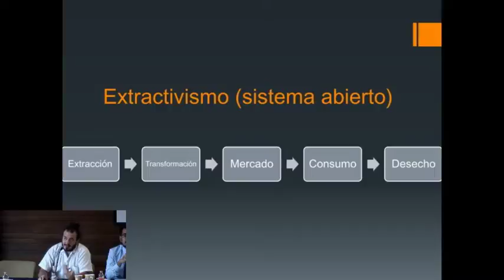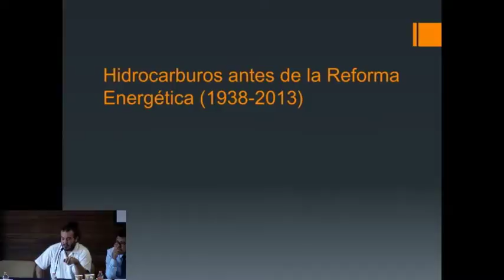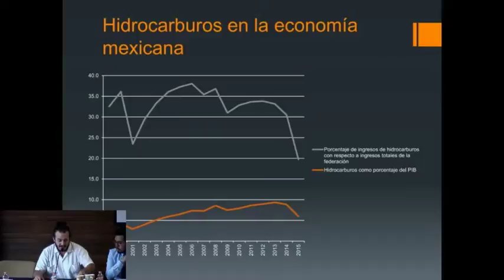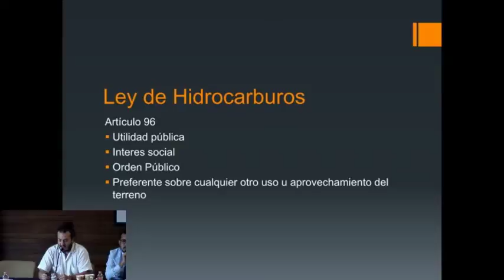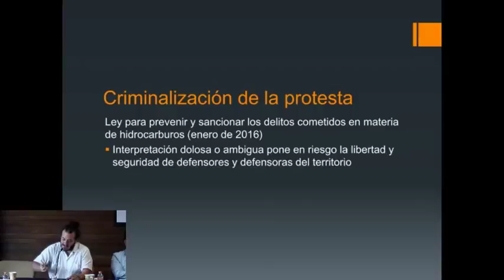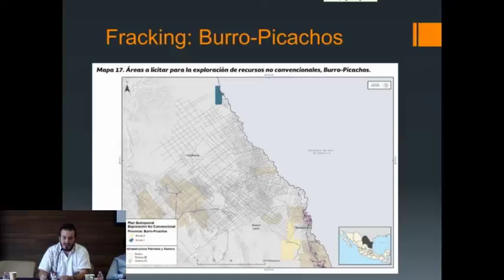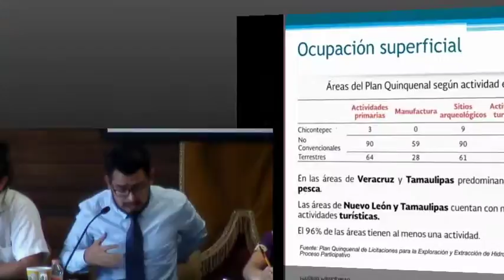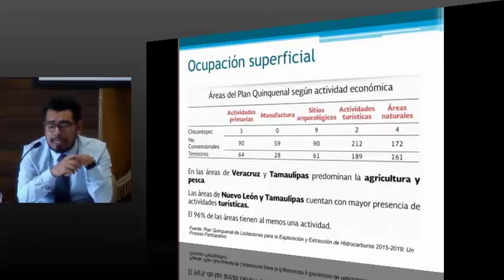Explotación de combustibles fósiles no convencionales 2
Coloquio Internacional “Explotación de combustibles fósiles no
convencionales en Estados Unidos y Canadá: lecciones para América Latina”

Coordinador: John Saxe-Fernández

Panel de Discusión: Explotación de fósiles no convencionales en Canadá: Impactos ambientales y geopolítica

Participantes:
Manuel Bartlett Díaz/ Cámara de Senadores, Partido del Trabajo, México.
Francisco Cravioto/Alianza Mexicana contra el Fracking, México.
César Díaz/ Programa de Posgrado en Ciencias Políticas y Sociales, UNAM
Alfredo Jalife Rahme/FCPyS, UNAM
Claudia Campero/AlianzaMexicana contra el fracking-Food and Water
Watch, México.
Francisco Gallardo/ FCPyS, UNAM